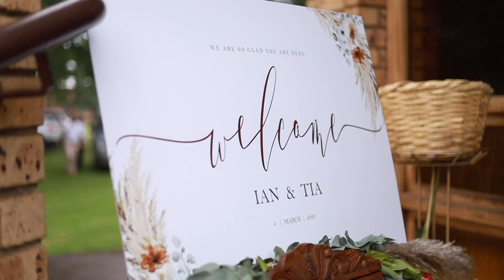TIA & IAN wedding film